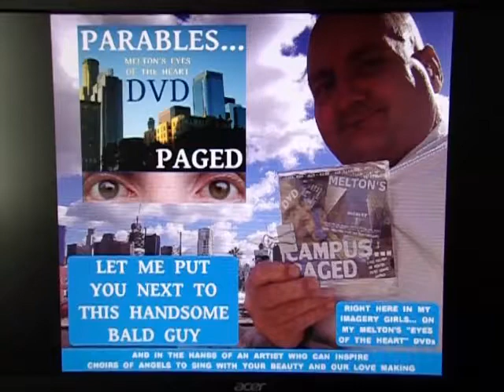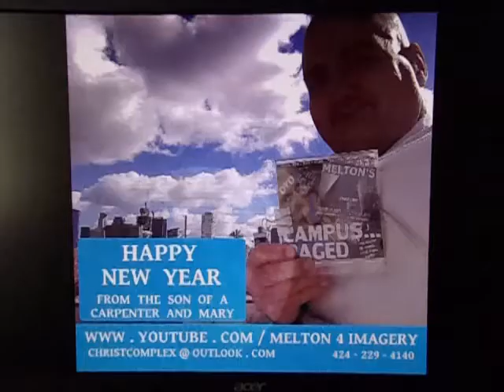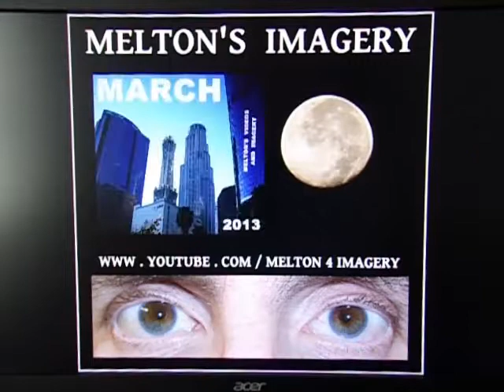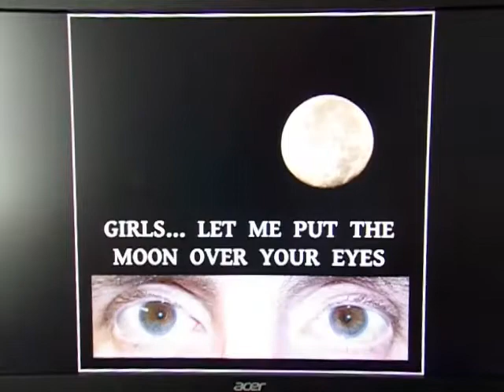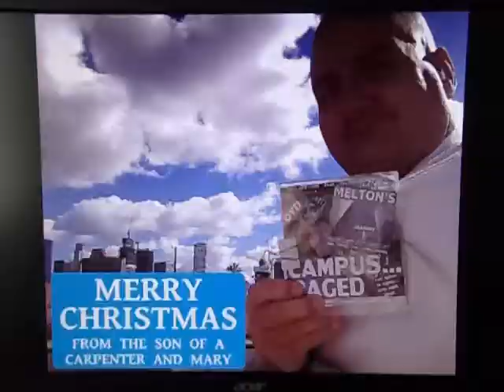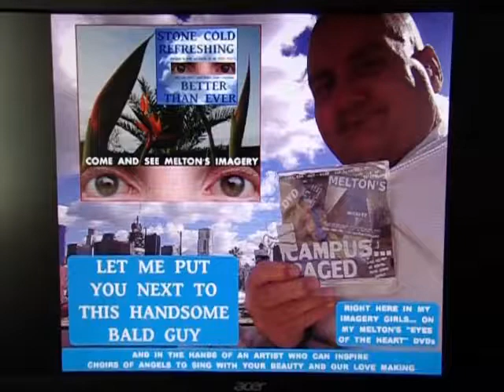TAMI'S PEN FETCHER 6 17 2017 100 1747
ALSO WHERE YOU CAN FIND LINKS TO MY GRAPHIC ART... WHAT IS HERE IN THE LINKS... DOWNLOAD PRINT OUT AS PHOTOS,